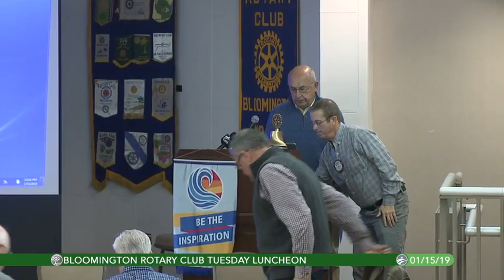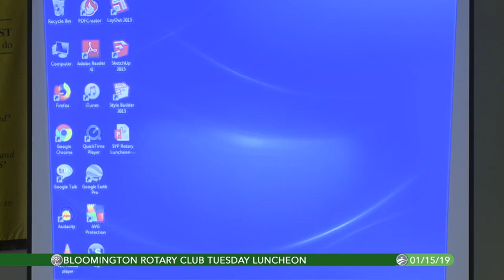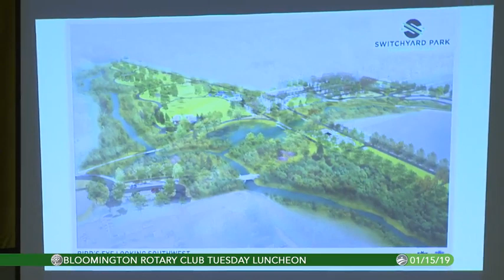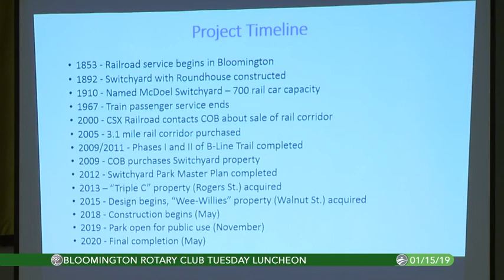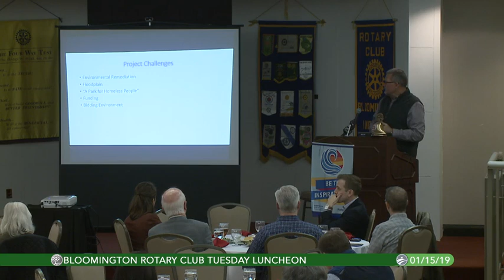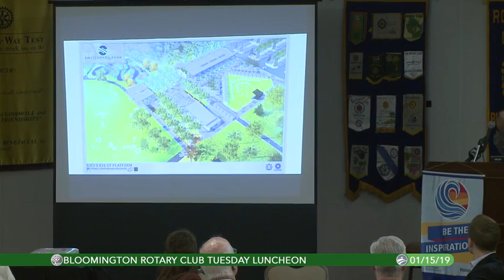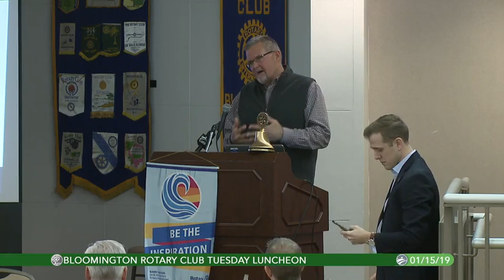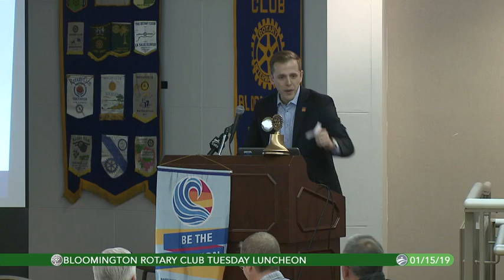Bloomington Rotary Club Tuesday Luncheon, November 15, 2019